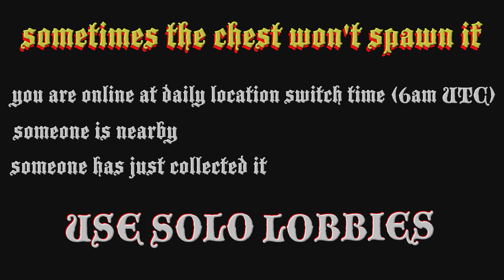Shipwreck Location Today 6th July 2023 GTA Online ☠️ $25,000 ☠️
Where to find the GTA online shipwreck location today 5 July 2023 and the Shipwrecked Outfit Scraps Daily Collectible that gives ☠️$25,000 & RP ☠️

00:00 intro
00:15 finding chest location
01:08 GTA 5 map location

6/7
7/6

gta shipwreck